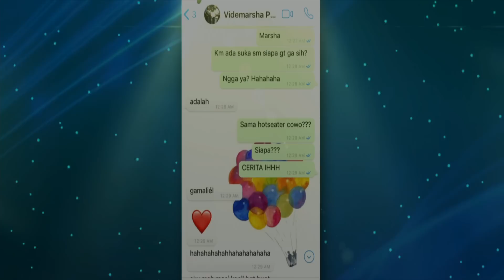Cieee! Marsha Jadian Sama Gamal GAC?! I The Next Boy/Girl Band GlobalTV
Hihi, dari dulu emang Marsha naksir banget sama judges kita satu ini, banyak banget buktinya!

Di video ini Marsha ngungkapin sesuatu tuh buat Gamal, hayoo menurut kalian mereka cocok gak ya? komentar dibawah yuk!

Setiap Kamis | 20:30 WIB

Ini saatnya kita masuk ke babak baru The Next Boy/Girl Band GlobalTV!

Sebelumnya, ribuan anak muda berbakat dari berbagai penjuru Indonesia mengikuti tantangan audisi KerenSeIndonesia The Next Boy Girl Band. Setelah melalui proses seleksi yang ketat, inilah waktunya para peserta berbakat saling berkompetisi demi mendapatkan posisi Hot Seater di depan para Judges. Dari masing – masing TeamBoys dan TeamGirls hanya ada 7 Hot Seat yang akan diperebutkan. Di TeamBoys, para kontestan akan dinilai oleh Armand Maulana, Denada dan Nino “RAN” sementara di TeamGirls ada Melly Goeslaw, Widi Mulia dan Gamal “GAC”.

Di babak audisi on-air, 3 kontestan bersiap di Underworld dan naik panggung hidrolik untuk membuktikan bakat dance yang mereka punya di panggung The Next Boy/Girl Band. Kontestan yang tidak mendapatkan 2 thumbs down berhak memamerkan bakat menyanyinya secara live di depan para Judges. Setiap kontestan membutuhkan 3 thumbs up dari Judges supaya berhasil menjadi Hot Seater. Tapi, posisi 7 Hot Seat dari masing – masing tim tidak akan pernah aman setiap minggunya. Setiap minggu ada kontestan berbakat lainnya yang berkesempatan menjadi Hot Seater, dan juga babak Wildcard dimana Hot Seater yang tereliminasi bisa kembali ke panggung The Next Boy/Girl Band GlobalTV.

Bersama duo Host yang asyik dan seru, Conchita Caroline dan Boy William, jadilah saksi lahirnya The Next Boy/Girl Band yang KerenSeIndonesia! Saksikan The Next Boy/Girl Band setiap hari Kamis pukul 20.00 WIB hanya di GlobalTV seru! Dan tonton tayangan ulangnya setiap hari Minggu mulai pkl 14.30.